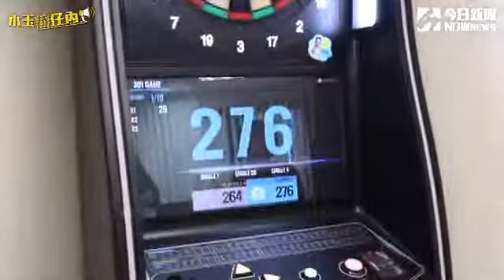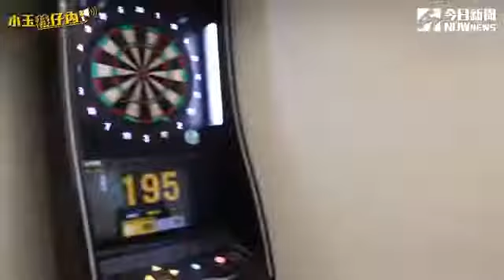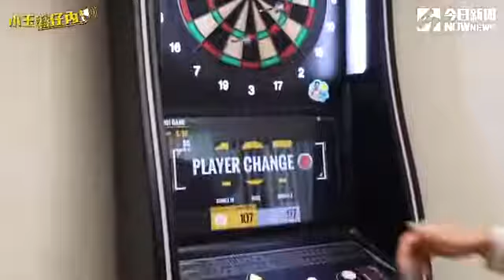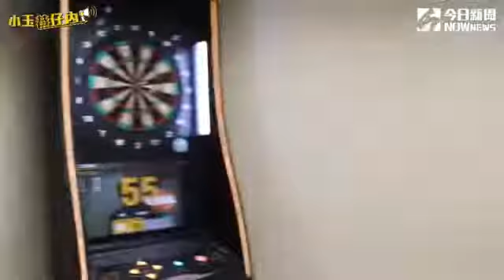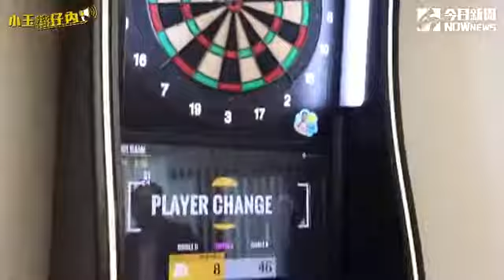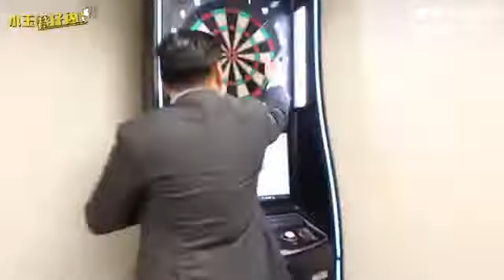【完整版】小玉巷仔內／徐弘庭來作客 反應機敏連闖三關